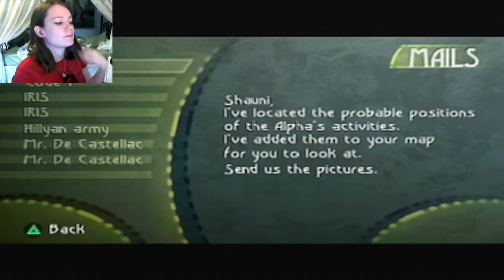Beyond Good and Evil | 05 | Finding Double H